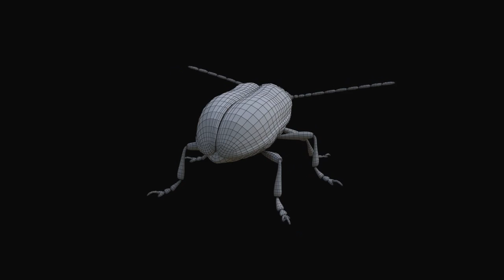A Lily Beetle's Life - (Group Project)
We just finished a course in school called postproduction, where we all were supposed to take an insect that exists within the forests of Sweden. The 3D side was supposed to create the insect and the compositors were supposed to make it fit in the video. We were out shooting for a few times before we found a good enough leaf that we could match move.

big thanks to my group members for allowing me to upload this video to my channel.

Chris Karlberg
Jonas From
Mattias Sihvo
Erik Lundborg
Simon Bergstrand
Aušrius Peldžius